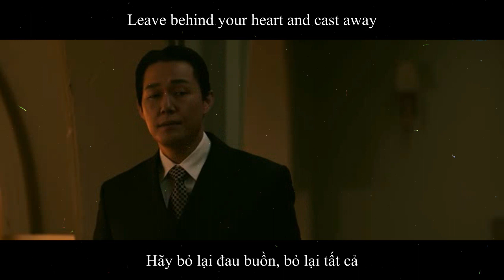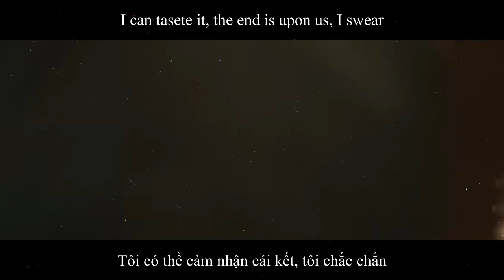Natural - Imagine Dragons (Diễn viên Park Sung-woong)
Trước khi tham gia diễn xuất, nam diễn viên Park Sung-woong là một sinh viên khoa Luật và từng chuẩn bị cho cuộc thi vào Bộ Tư pháp. Ngoài ra anh còn từng là vận động viên bóng chuyền...
Các phim trong video: Đại ca hóa soái ca (2019), Tổ chức Rugal (2020), Công tố viên hung bạo (2016), Thế giới mới (2013), Án mạng tại biệt thự đá (2017), Vòng xoáy lừa đảo (2017)

Dịch ngáo quá các bạn ạ!!!